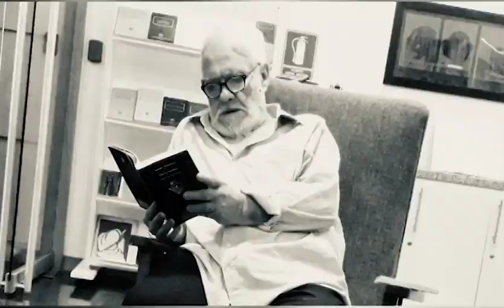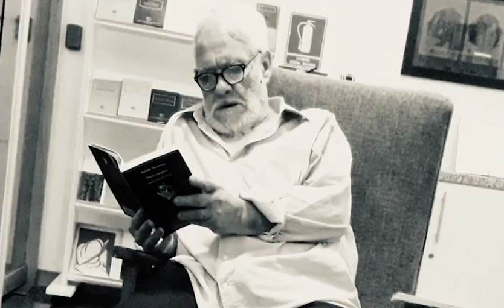Espacio Arte 285: In Memoriam, Armando Rojas Guardia / Ennio Morricone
Espacio Arte Virtual. Especial dedicado a 2 grandes creadores: el gran poeta Armando Rojas Guardia y el legendario compositor Ennio Morricone, con la participación del escritor Víctor Guédez, la poeta Sonia Chocron, el Pdte. de Funadación La Poeteca, Marlo Ovalles y el especialista en artes y espectáculos, Jose Pisano.